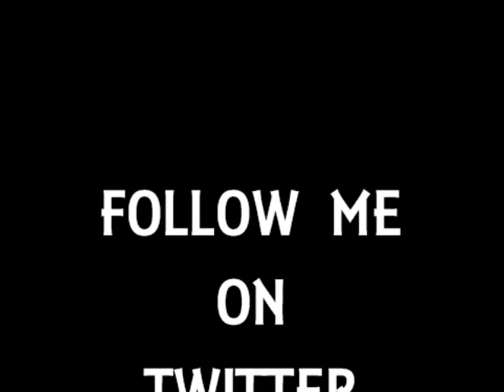DubStep 4 Strippers= Ace Dough- Dont Stop That (OOH-WEE)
FREESTYLE!!